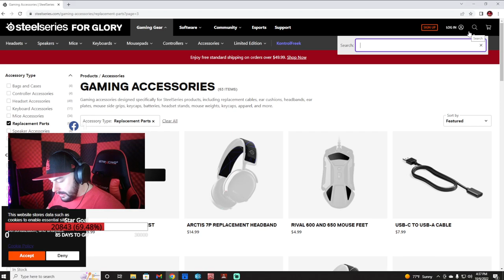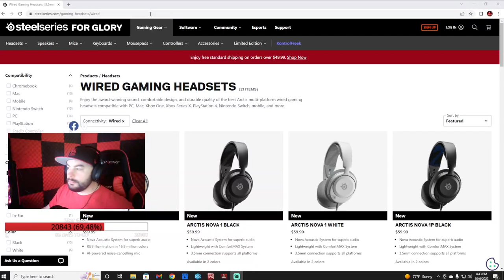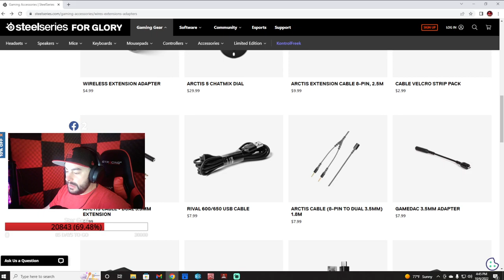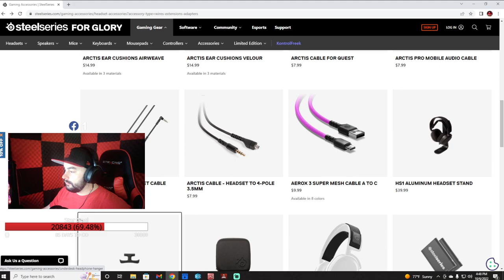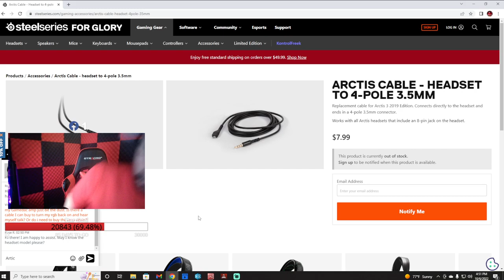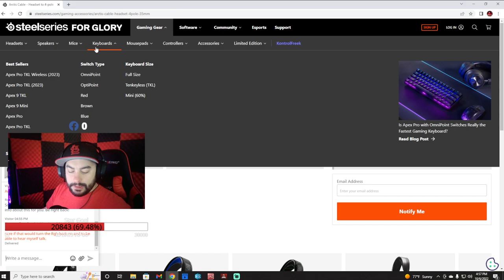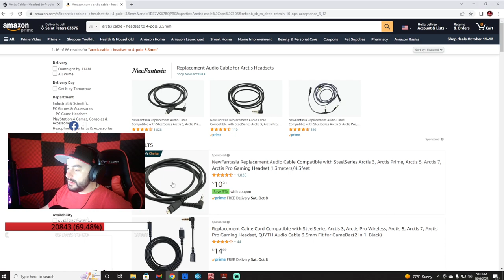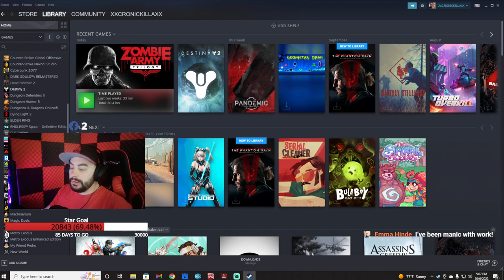Zombie Army Trilogy - Back To A Old Game!!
Just Playing A Game I Haven't Touched In Over A Year!!